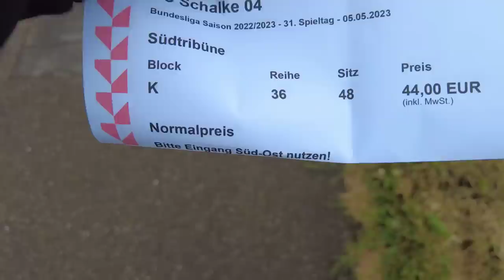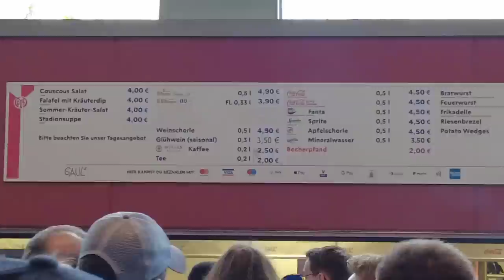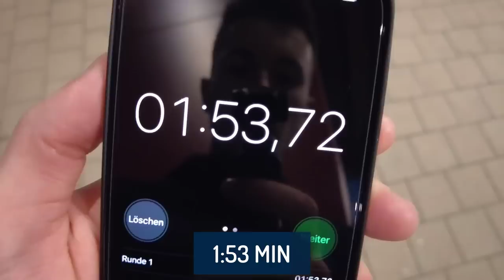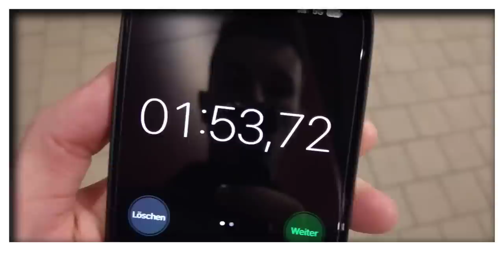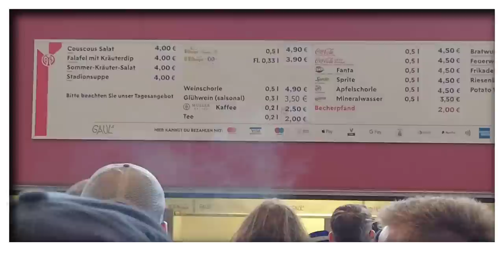Stimmung, Parken, Essen, Preise 🔥 Die MEWA Arena von Mainz 05 im Stadion-Test!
Habt ihr Bock auf mehr Stadion Tests oder generell Fußball Vlogs? Schreibt es in die Kommentare!

🎧 Musik
Sam Ourt, AKIAL  Srikar - Escape